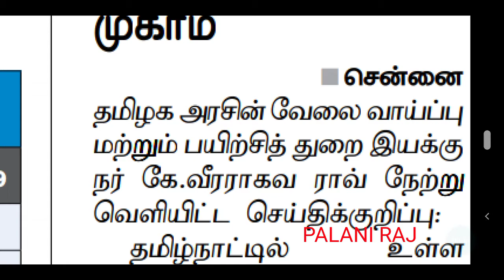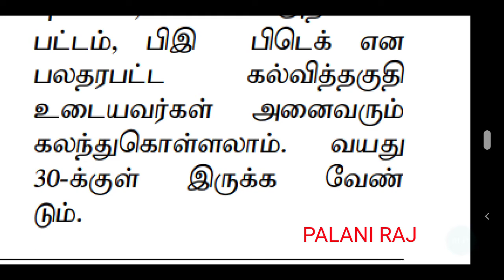Tamil Nadu government job recruitment 2021 latest official updates | tn government private job